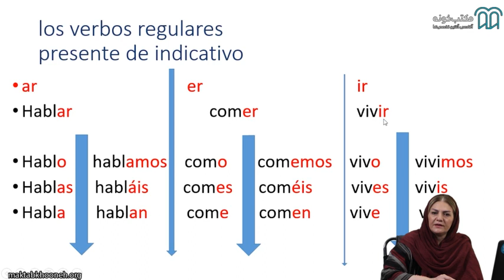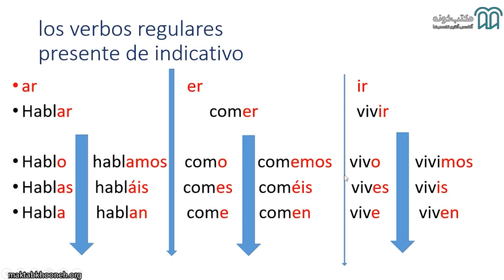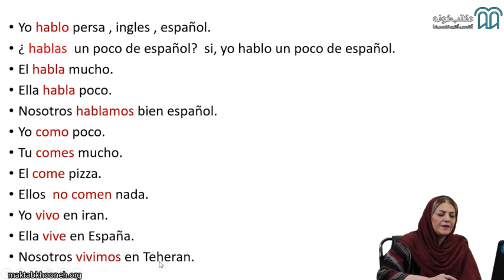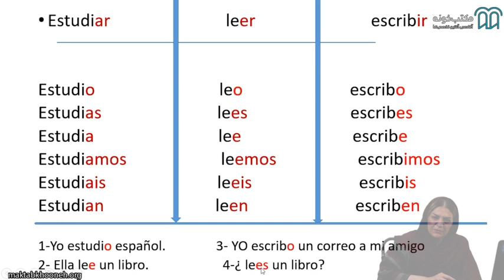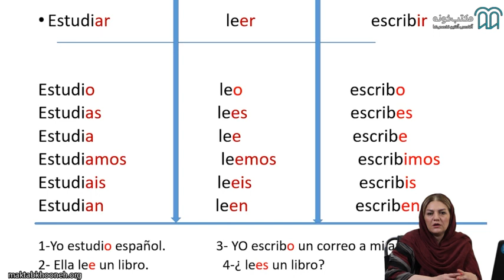آموزش مقدماتی زبان اسپانیایی سطح A1 قسمت ۷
هدف از تهیه این دوره تقویت چهار مهارت اصلی زبان اسپانیایی یعنی مهارت‌های شنیداری، خواندنی، شنوایی و نوشتاری در سطوح مقدماتی می‌باشد. این دوره بر اساس کتاب Nuevo Prisma که یکی از به روزترین و کامل‌ترین کتاب‌ها در زمینه آموزش زبان اسپانیایی، تنظیم شده است.

استاد: فرناز نایب‌الصدری

برای مشاهده آموزش مقدماتی زبان اسپانیایی سطح A1 در مکتب‌خونه از طریق لینک‌ زیر وارد شوید